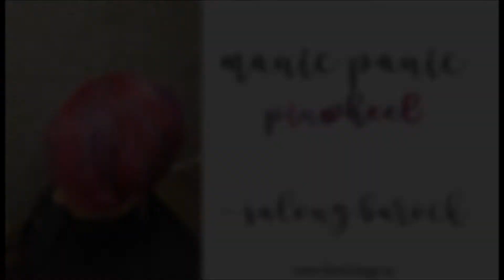Manic Panic pinwheel effect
Using Red Velvet and Violet Velvet in a pinwheel pattern for this beautiful hair color combination!

Manic Panic Professional series by Bonvisage.se (Sweden).